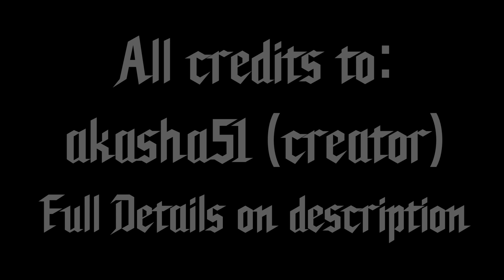Dante Yamato Moveset Showcase [ALL MOVES]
So, considering a lot of people were asking about this mod, I did a full showcase of Dante's Yamato moveset. This is A MOD, is not official.

This mod has a lot of changes through all versions, even some moves were removed like the Upper Slash after Rapid Slash, but I do think all changes were good.

So, as you can see, I did the showcase in the void against one enemy to show the properties of each move. There's some moves that changed their properties, like the Fake Judgement Cut, in previous versions, it sent the enemy flying up but now is a normal attack and has Phantom Swords if you use it in DT and Swordmaster style.

Same happens for Void Slash, before it was just an attack that sent the enemy flying and had Phantom Swords, but now it doesn't because it got the slow effect from Vergil's move.

Yamato Stinger is an awesome move to chain in combos because if you do it pretty close to the enemy, he goes up and goes behind you before falling, so you can combine it with Backslide or any other cool looking move. Plus, it is pretty fast.

All credits for this mod to akasha51. This is an awesome mod came to reality. It is literally a whole new weapon for Dante's kit.

You can check this mod and all versions of it